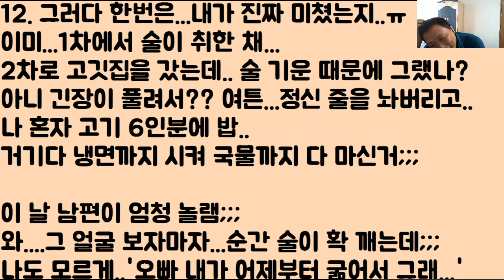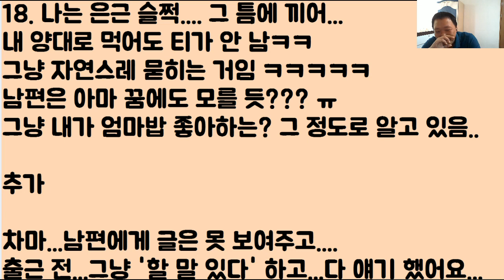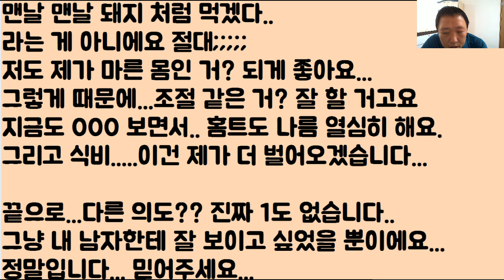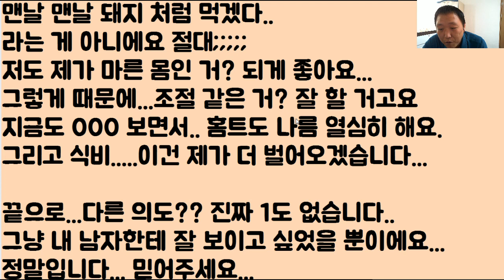[미친 ㅋㅋㅋㅋ] 나는 ‘위장’이..큰 여자임...그 동안.남편 ‘몰래’ 숨어서...아무도 모르게...조용히 ‘처묵 처묵’ 했는데..헐;;